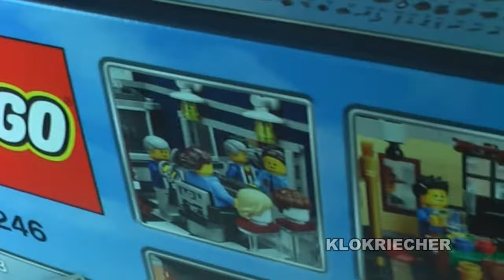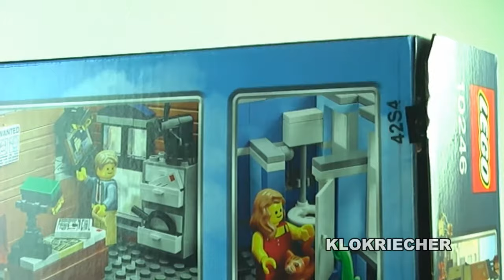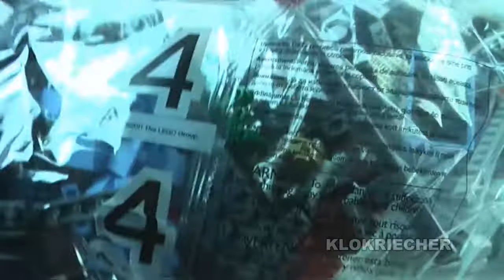LEGO Icons Detective's Office Set 10246 Unboxing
Unboxing of LEGO® set 10246 Detective's Office from LEGO® Icons...

Informations:

Name: Detective's Office
Number: 10246
Theme: Icons
Minifigures: 6
Pieces: 2262
Released: 2015